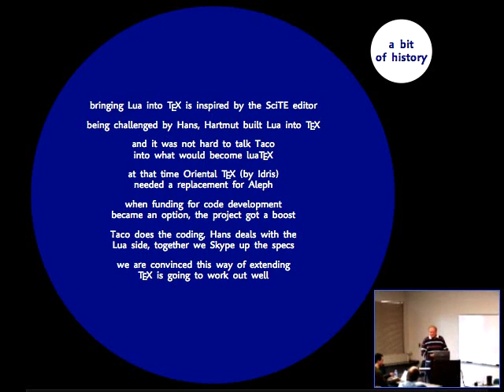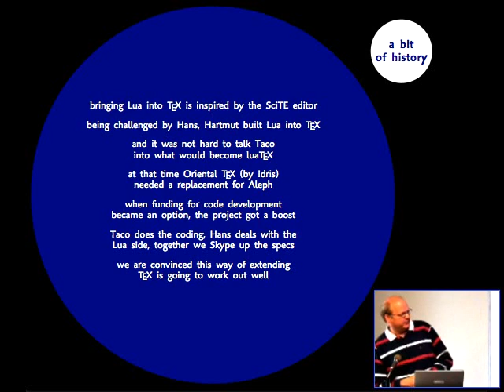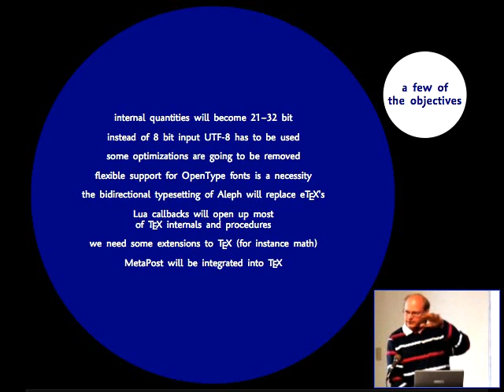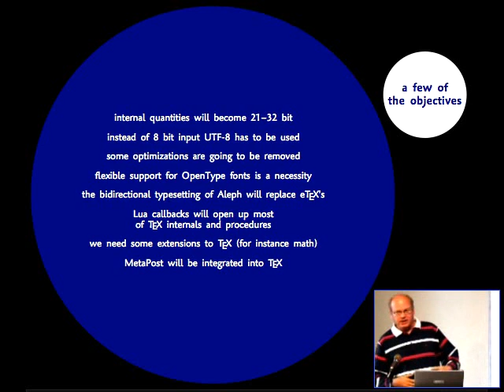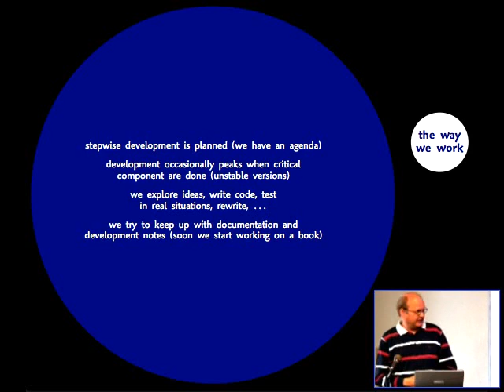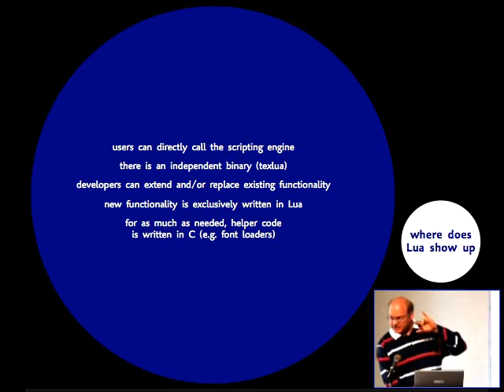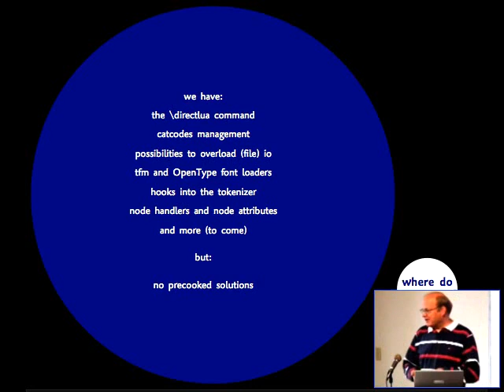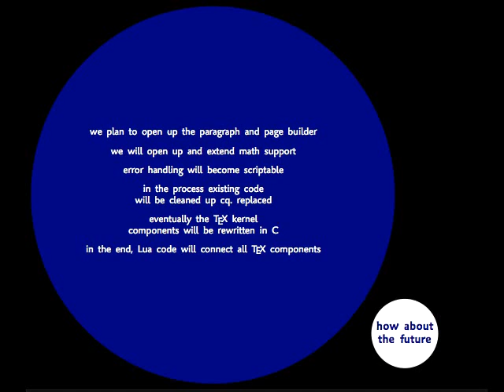Introduction to the LuaTeX project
Hans Hagen
Pragma ADE